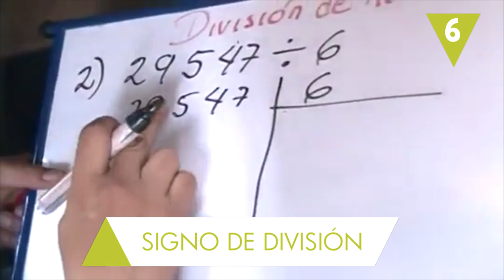La espuma de la cerveza y otras cosas que no sabías que tenían nombre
¿Sabías que la parte blanca del nacimiento de la uña se llama lúnula? ¿No? Pues estas 10 cosas que te traemos en esta lista, ¡te van a sorprender! Muchas las usas en tu vida diaria y, ¡no sabías que tenían nombre!  ¿Qué otras palabras añadirías a este ranking?